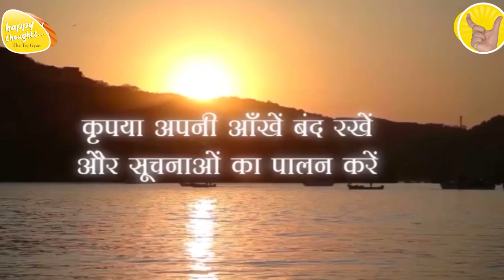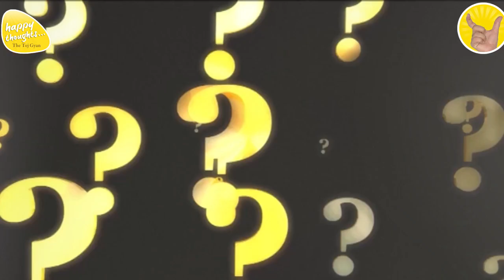GoOD MORNING PRAYER 6th August 2022 - 6.15 am PRAYER TO ELEVATE CONSCIOUSNESS SIRSHREE